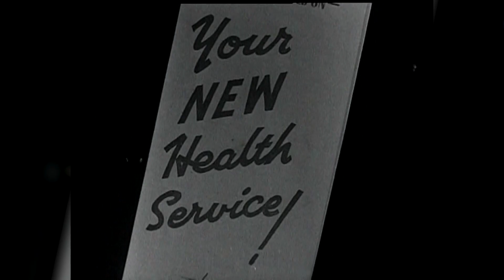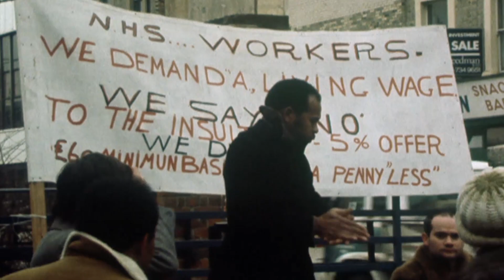Royals Attend NHS Anniversary Celebrations at Westminster Abbey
The Duke and Duchess of Edinburgh were among those who attended a service at Westminster Abbey to mark the 75th anniversary of the UK's National Health Service.

At three-quarters of a century old the NHS is facing multiple pressures.

There is a record rise in demand for care, a record 7.4 million people in England are on waiting lists, and NHS Providers say the health service is experiencing “the biggest financial squeeze in its history.”

The big question is, what does the next 75 years hold for this beloved but battered British institution?